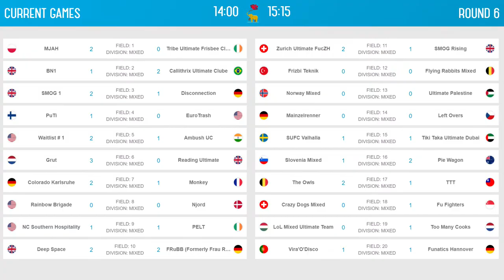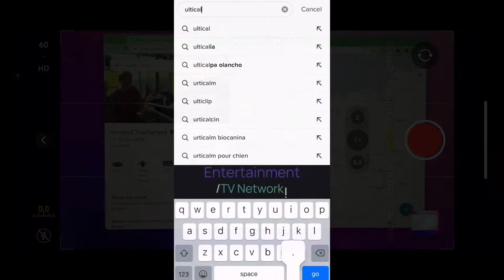Grut vs Reading - 2022 Windmill - Mixed Division - Quarter Final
Welcome back to Amsterdam for Windmill XVI in 2022!

After two years off we are back and bringing you the best ultimate tournament/party/festival in the world!

We have so many games lined up for you to watch at home live and on demand this weekend with 35 games across 3 divisions, plus loads of extras including sideline interviews, reporting and even more fun so make sure you are following us on Youtube, Facebook, Instagram, Twitter, TikTok in order to stay up to date with everything Windmill 2022!

Be sure to follow along on their website for all the rest of the information about the tournament

Peace! 🤟

Thanks for tuning in to the Video Channel all about ULTIMATEFRISBEE that hosts LIVEULTIMATE ULTIMATESTORIES! Share the video to let others tune in as well!

🇬🇧 / 🇪🇺If you're in the UK, check out these tickets for London Invite, best European clubs going to WUCC battling it out in June

If you want to remix, compile or use our videos? YES! Be our guest but be sure to mention our channel or even better, tag us as a collaborator so that we can continue to make more videos!

🇬🇧 Willem Garnier 🇬🇧
🥏 Nathan Fowler 🥏

Thanks SPIRITED MEMBERS
Marcel Klinge
Dmitriy Doroshenko
Felix Shardlow
Jeroen Oort
Sean Colfer
Patrick van der Valk

Alan Jeuken.    August Eidavad.   Ayden Murray.    Bex Palmer.    Daniel Habering.    Dan Tanner.    Dayan Guzmán.    Davide Morri.    Diane & Arnold Cameron.    Chung Leung.    Christoph Fuchs.    Dr Martha Maietta.    Erik van der Spek.    Felix 'Nemo' Nemec.    Fiona mernagh.    Franz Peter Lölgen.    George Imbert.    Greg Schrader.    Gregory Stoller.    Gus Morse.    Hannah 'Hani' Pendlebury.    Howard Rees.    Ian Awcock.    Ian French.    James Burbidge.    Jan Hillman.    Jan Radicke.    Jake Simon.    Jimmy Gram Escherich.    Joe South.     John Greenfield.    Kao Wang.    Katharina Meissl.    Kevin Bach.    Kiran.    Mark Bignal.    Martin Montes.    Meissl Johannes.    Nicola Edwards.    Nikita Zetilov.    Oliver Hülshorst Photography.    Richon.    Rob Dover.    Sarah Sparks.    Scott Singleton.    Seamus Murray.    Si Hill.    Steffen Döscher.    Tom Styles.    William Rowledge

🌍 Our partner, the European Ultimate Federation (EUF)